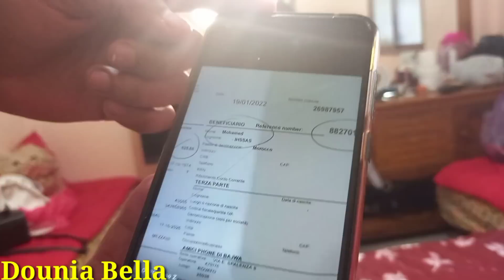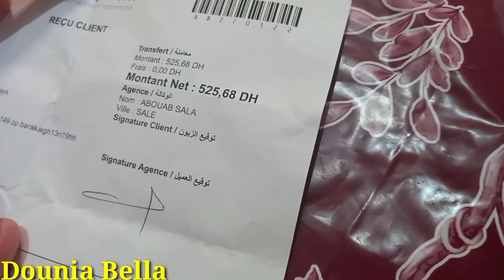شوفو شحال دالفلوس وصلوني من عند أحلى متتبعة ديالي من إيطاليا...وهاشنو غنشري بيها 😱😍